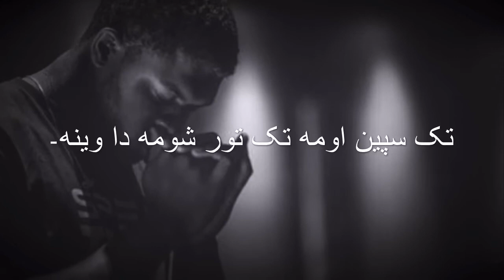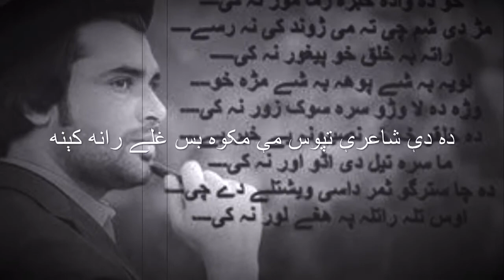DA GHARIBAI TAPOS ME MAKAWA BAS GHALAY RANA KENA#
Hello every one today i upload new pashto poetry about labour day for labour.YOU know today is 1st may 2020 and 1st may is celebrate or leve day for labour people.sllam to all labours,thank you